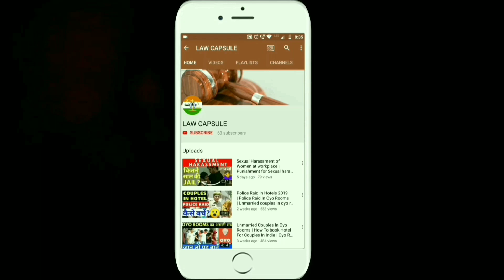5 Most Important Laws in India | Legal Rights of Every Indian Citizen | By Law Capsule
5 Most Important Laws in India | Legal Rights of Every Indian Citizen | By Law Capsule

Dream 11 Fake/Real or Legal ? | How to Make Money on Dream11 | ड्रीम 11 से पैसे कैसे कमाये जाते है ?
Murder Law in India Explained [Hindi] | Dhara 302 IPC | Interesting Laws In India | By Law Capsule

Content Cover:
mahilaon ke adhikar,legal rights,10 legal rights during police arrest in hindi,legal rights in hindi,legal rights with police,पुलिस गिरफ़्तारी से जुड़े अधिकार,legal right related to arrest,police se jude kanooni adhikar,indian law in hindi,indian laws you should know,kanooni adhikar hindi,giraftar vayakti ke adhikar,ishanllb,what is your rights on arrest,ishan llb,law by ishan,kese nipte police se,giraftaari par aapke adhikar,police marpit kar sakti hai kya,